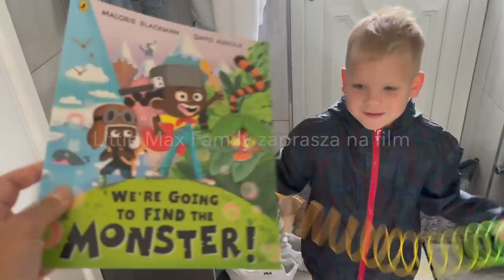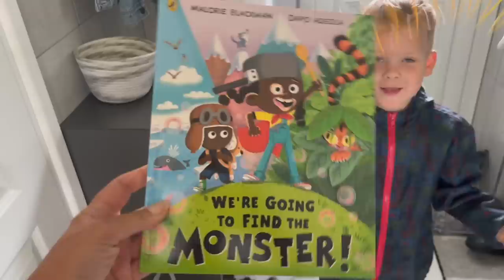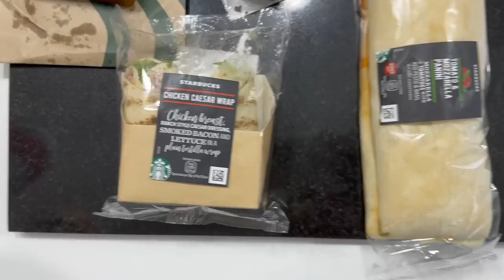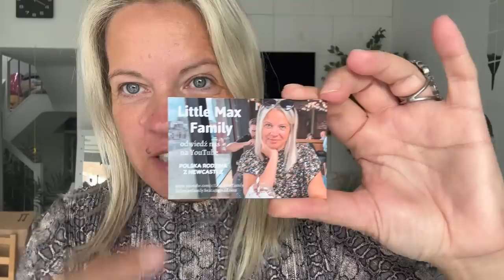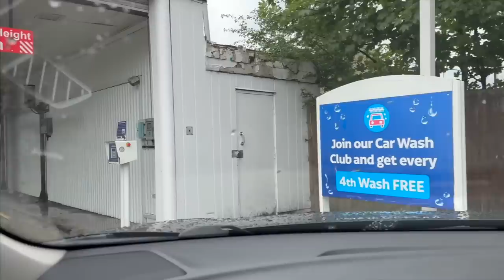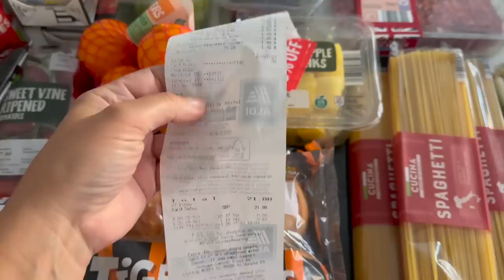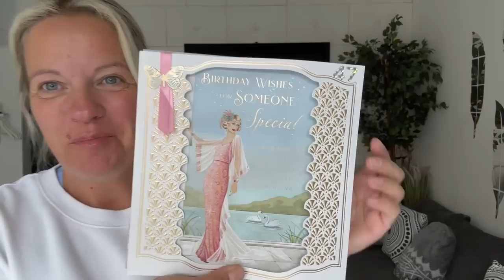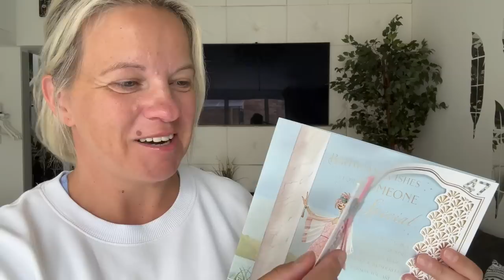PAKUJĘ SIĘ NA WYJAZD | ROZPOCZYNAMY WAKACJE | PREZENT URODZINOWY | JAZDA NA OŚLE | RECEPTION|VLOG UK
Rzeczy, ktore pokazuje w filmie:
- szklanka do kawy
- serum Elizabeth Arden
- olejek do opalania
- termos na zupe
- koszula biala z kieszeniami
- torba biala
- biala koszulka Los Angeles
- czarna koszulka Los Angeles
- szara koszulka Los Angeles